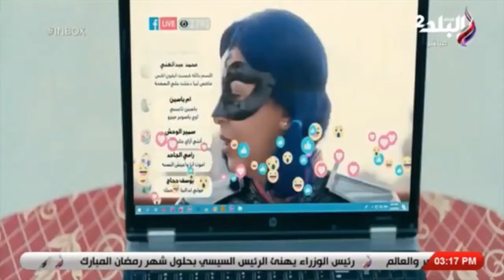شاهد لقاء الناقد الفني "عبدالله غلوش" و رأيه في سباق دراما رمضان ٢٠١٩